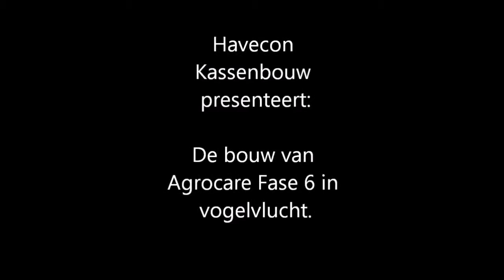Agro Care bouwfilm Havecon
Tijdens de bouw van de nieuwe kas van AgroCare in Middenmeer heeft een camera de bouwwerkzaamheden vastgelegd.